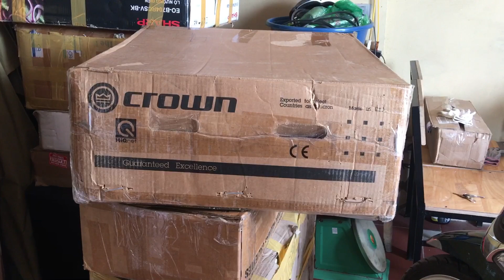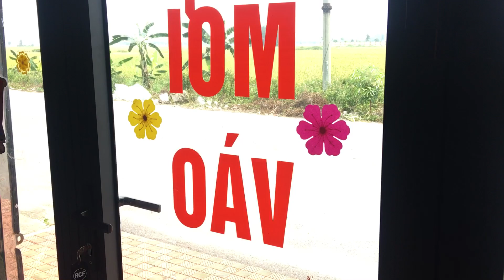Cập sr 4733x về là đi đẹp leng keng thơm lừng mùi tư bản chủ nhân tự tay cởi áo lh 0912898787 zalo